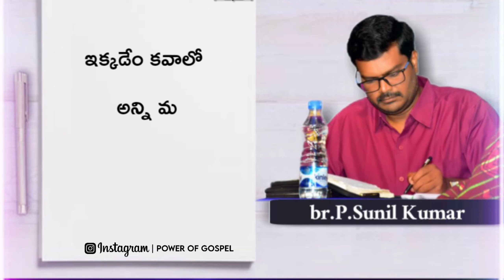దేవుని వాగ్దానం......P.Sunil Kumar Inspirational Short Message | POWER OF GOSPEL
Motive Media
Share the link Spred Gospel
POWER OF GOSPEL